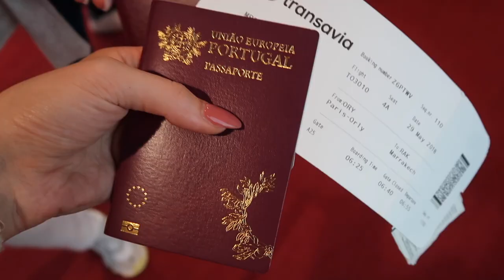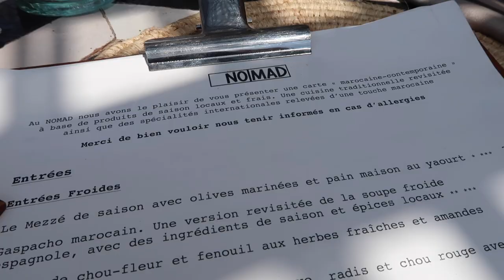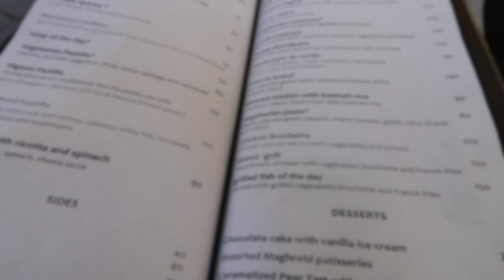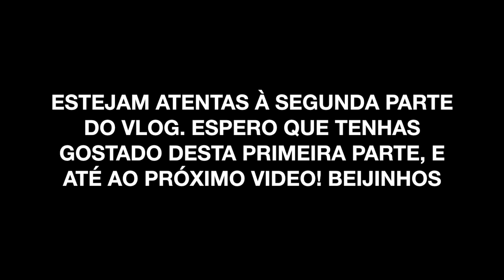Vlog Marrakech - Parte 1/2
Queres saber mais? E so abrir esta caixa!
°°°SUBSCREVE O MEU CANAL E DEIXA UM GOSTO, NÃO TE ESQUEÇAS DE ATIVAR AS NOTIFICAÇÕES°°°

°°°EQUIPMENT°°°
Camera: Olympus Pen F / Canon G7x
Editor programm: I Movie